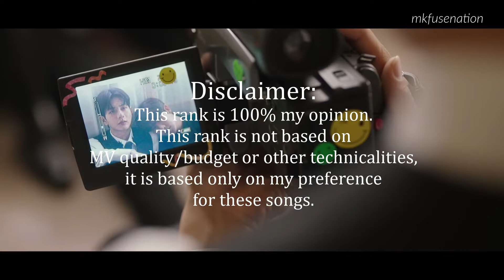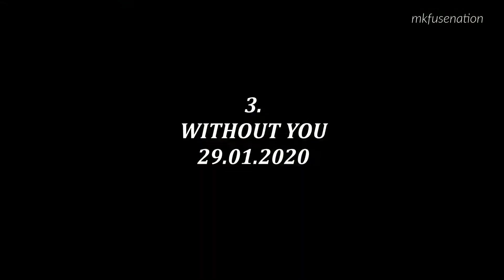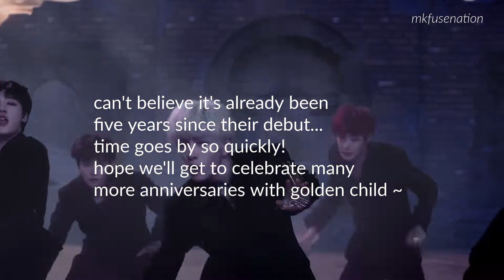Ranking All Golden Child MVs [5 Years Of Golden Child]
HAPPY 5TH DEBUT ANNIVERSARY TO GOLDEN CHILD!!
Golden Child are my ults in kpop alongside with ONF and I couldn't be happier to celebrate one more anniversary as their fan! They're amazing people who make amazing music and they deserve everything good.
So, to celebrate their anniversary, I decided to make this video ~

Best enjoyed in HD.

k-pop/t-pop twt: @mkfusenation
bl/danmei twt: @tangmomos